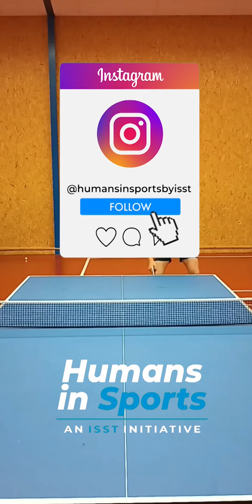Human 25: Arnav Zagde | National Table Tennis Player | Humans in Sports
Human 25: Arnav Zagde
Meet our next Human Arnav Jade is a remarkable 15-year-old talent in the world of table tennis, proudly representing his nation. His impressive skill set has earned him numerous medals at both state and national-level table tennis competitions and events. Arnav's dedication and passion for the sport make him a rising star in the field, with a promising future ahead. Have a look at his inspirational story and achievements.
Follow @humansinsportsbyisst
An initiative by Institute of Sports Sciences & Technology ISST @isstpune